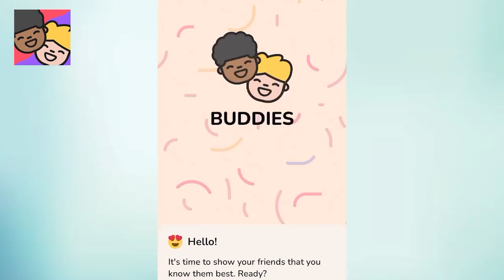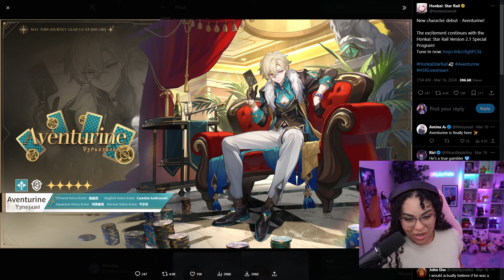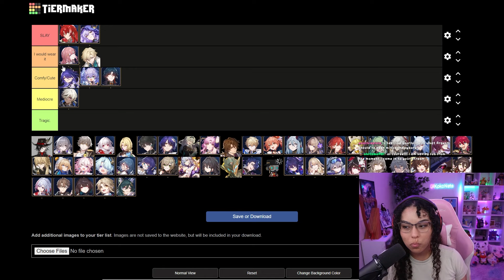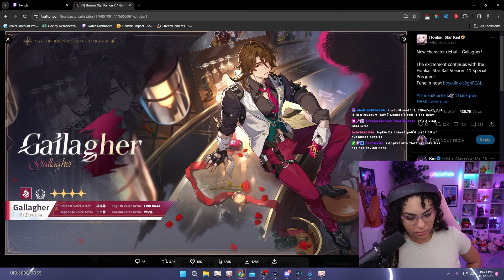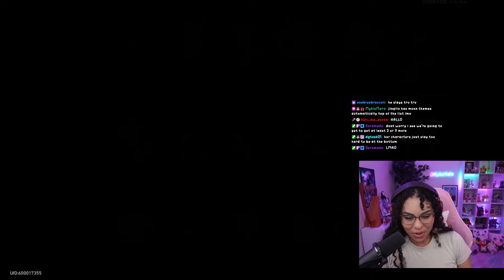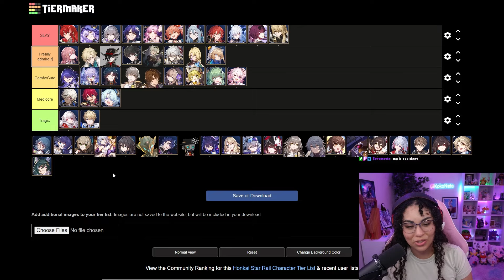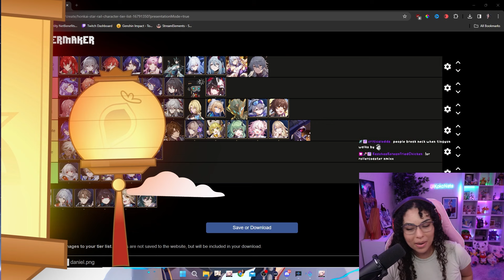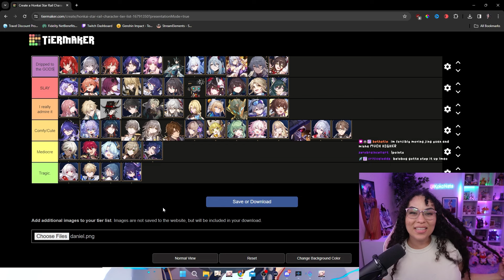THE ONLY META THAT MATTERS TIER LIST (DRIP) - Honkai Star Rail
It had to be done! I rated every Star Rail character SOLELY based on their fashion sense (up to Sunday and Boothill!) - I may not be the most qualified person in the world to rate people's clothing styles, but...I'm a big hypocrite and I love to do it.

Feel free to let me know your ratings in the comments!